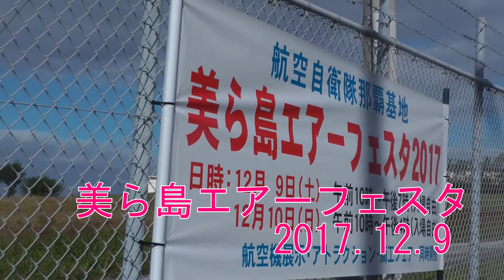美ら島エアーフェスタ 2017 12 9 その1